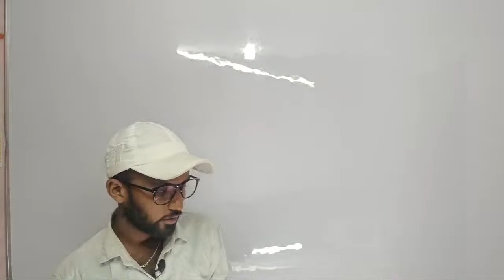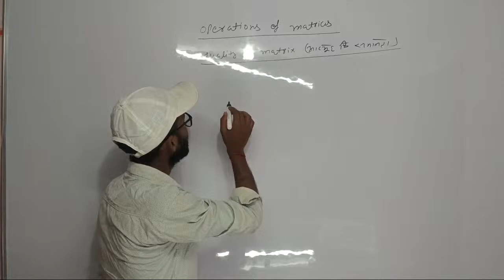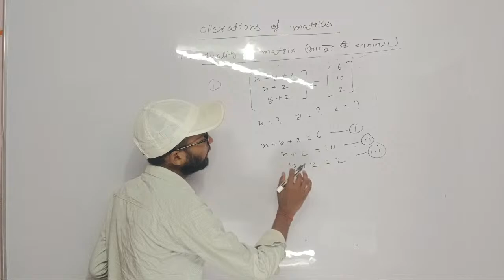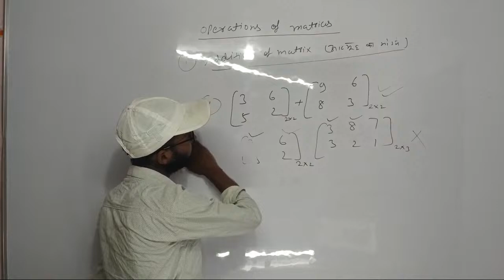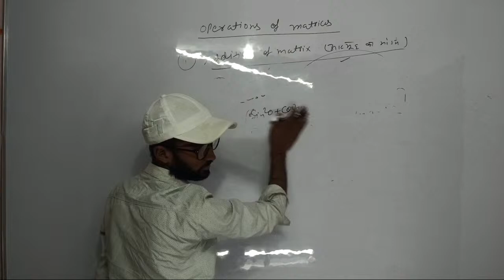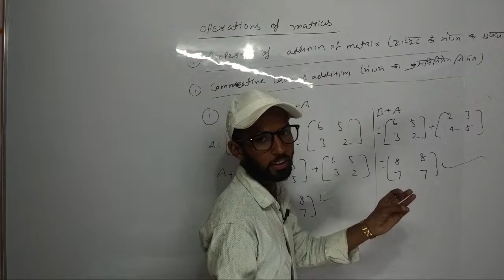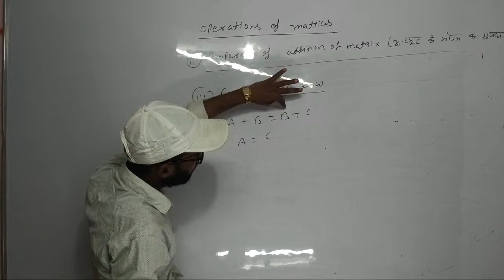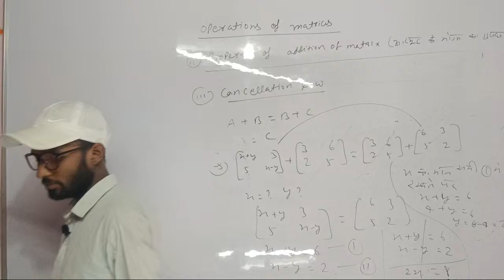12th matrices, operations on matrix theory NCERT BY-NITISH RANA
12 maths matrices chepter -3
operations on matrix theory
addition of Matrix
property of addition of
subtraction of Matrix
multiplication of Matrix
property of multiplication of Matrix
by Nitish Rana
nitish sir nawada
S.N Rana Maths
Maths S.N Rana
Nitish Kumar
Nitish yadav